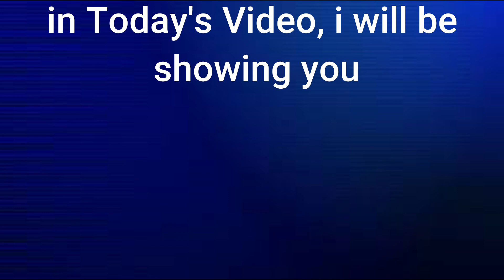DONE DEAL✅THIS PLAYER SAYS YES TO CHELSEA DESPITE NO UCL | CHELSEA BEST POTENTIAL LINEUP NEXT SEASON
Moises Caceido has agreed personal terms with Chelsea despite knowing that there is no Champions league football for the blues next season. Chelsea are also interested in signing AC Milan goalkeeper Mike Maignan this summer. This video shows prediction starting lineup with summer transfer targets like Caceido and Maignan.